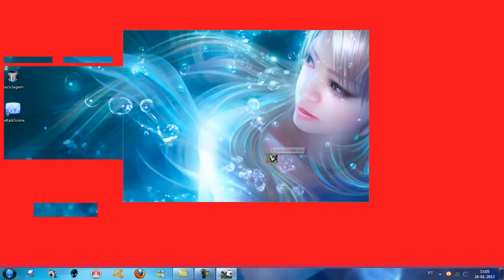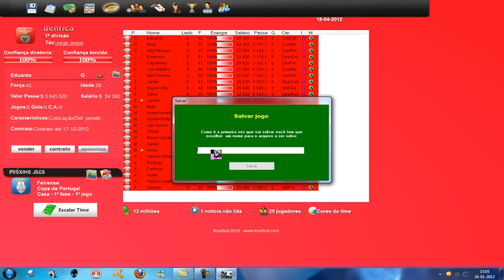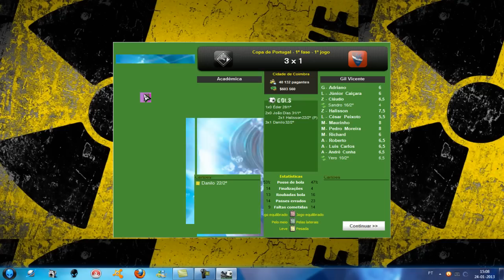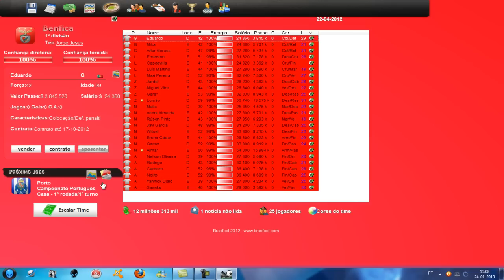O Começo do PandinhaPT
Bem Pessoal aqui está o começo do grande PandinhaPT

Bem pessoal fiquem bem e que este dois fiquem grandes canais

kk oke aconteceu ao rato